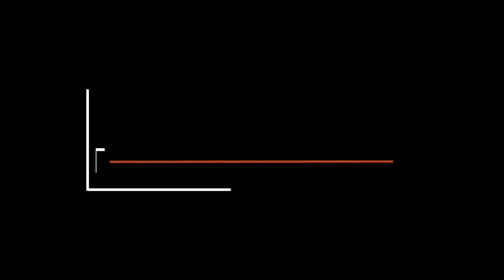[K-POP IN PUBLIC][ONE TAKE] - Dance Cover ITZY - 'BORN TO BE'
Ryujin  - @li_._min
Yuna  - @kislixx
Yeji - @v_key_sk
Chaeryeong - @annashashan